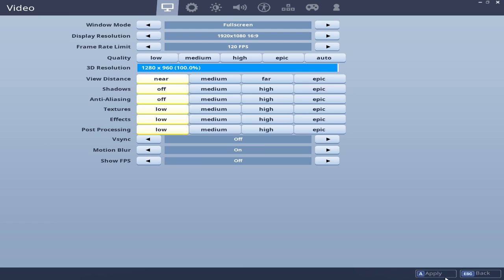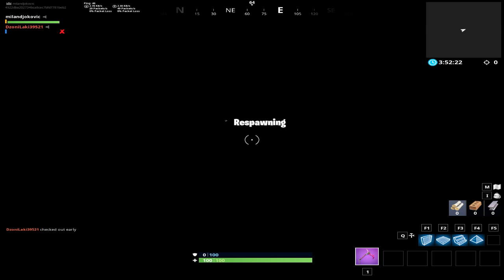(road to 10 suba) igram sa vama